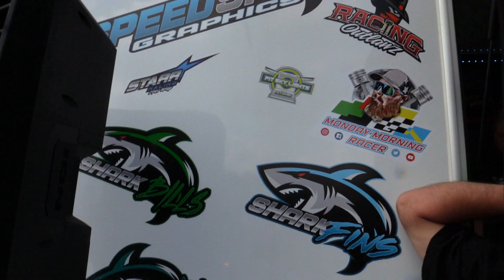Pro Boost FULL Eliminations | PDRA East Coast Nationals | GALOT Motorsports Park 2021 | Pro Mod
PDRA Pro Boost is a class to keep your eye on in 2021 for sure.  There are heavy hitters with every power adder in this category that produced a 5 way mathematical chance scenario of possible drivers to win the championship last year.  The East Coast Nationals presented by FuelTech at GALOT Motorsports Park did not disappoint.  This is a full eliminations video from Monday Morning Racer.